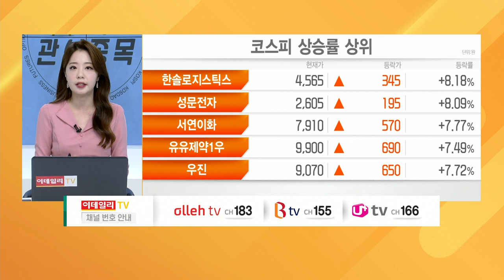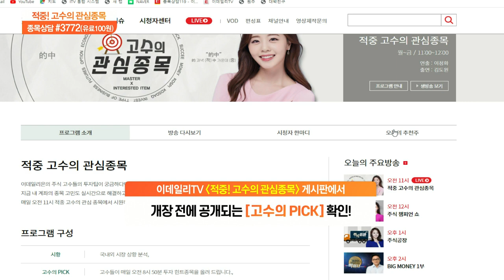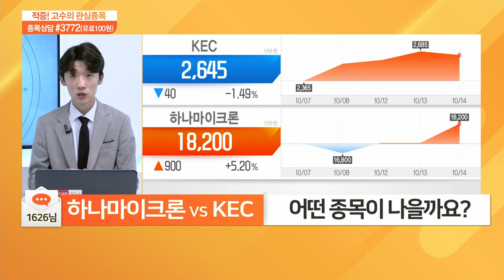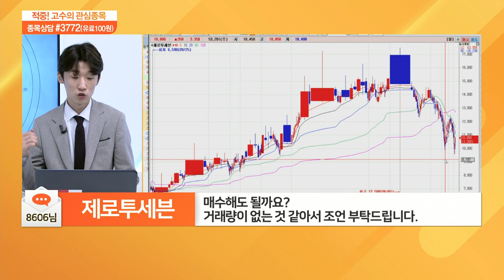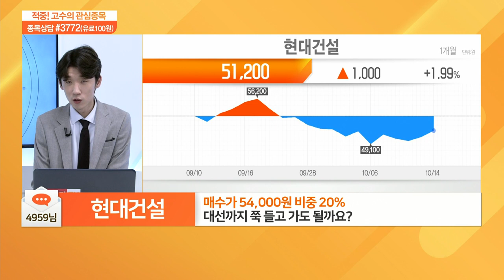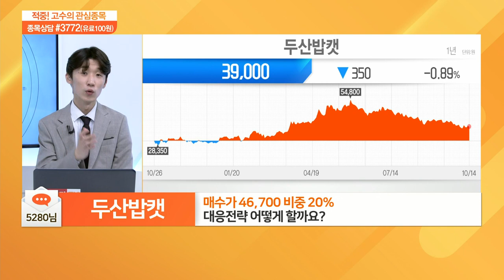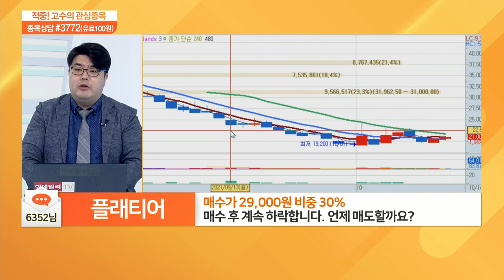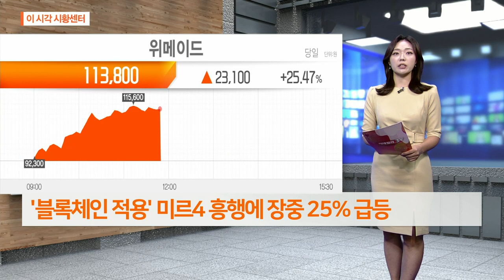적중 고수의 관심 종목 20211014